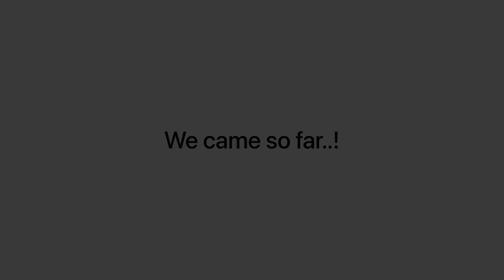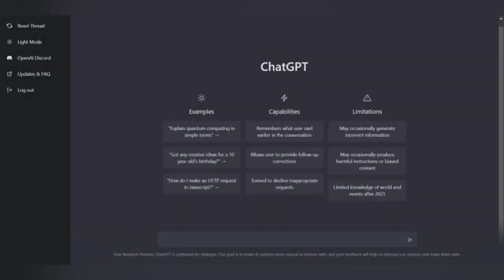GPT-4 is launched | difference between GPT 3 and 4 : A Vlogger’s Perspective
Assalam alaikum Everyone hope you all are doing well in your lives today i came across AI based ChatGPT and found it usefull I never tried it before but its actually a very useful Thing Here is some my thoughts in this video and im excited about GPT 4 which is coming next week enjoye the video if you like it hit subscribe button and follow me on insta mark._.007